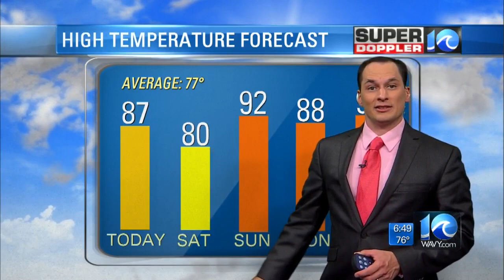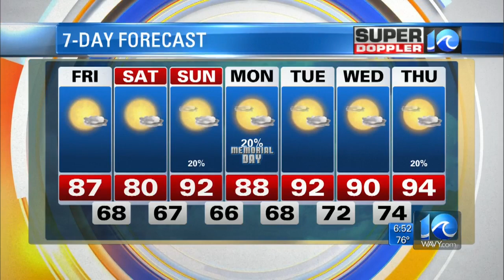Super Doppler 10 Morning Forecast (May 24)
We'll have mostly sunny skies through the day with a little extra clouds this afternoon. Jeremy Wheeler reports.